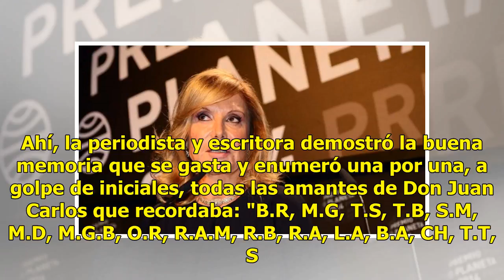Pilar Eyre la lía en Zarzuela que revela quién